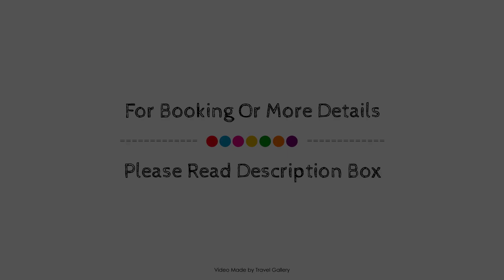Bosphorus Palace Hotel, İstanbul, Turkey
About Property:
Set in a prime location of Istanbul, Bosphorus Palace Hotel puts everything the city has to offer just outside your doorstep. The property offers a wide range of amenities and perks to ensure you have a great time. All the necessary facilities, including free Wi-Fi in all rooms, 24-hour security, convenience store, daily housekeeping, fireplace, are at hand. All rooms are designed and decorated to make guests feel right at home, and some rooms come with air purifier, bathroom phone, carpeting, children's high chair, cleaning products. The property offers various recreational opportunities. A welcoming atmosphere and excellent service are what you can expect during your stay at Bosphorus Palace Hotel.
Searching For
1. Bosphorus Palace Hotel - İstanbul
2. Bosphorus Palace Hotel - İstanbul Virtual Tour
3. Bosphorus Palace Hotel - İstanbul Rooms
4. Bosphorus Palace Hotel - İstanbul Amenities
5. Bosphorus Palace Hotel - İstanbul Videos
6. Bosphorus Palace Hotel - İstanbul Offers
7. Bosphorus Palace Hotel - İstanbul Deals
Audio Credit:
Track Title: Subway Dreams
Artist: Dan Henig